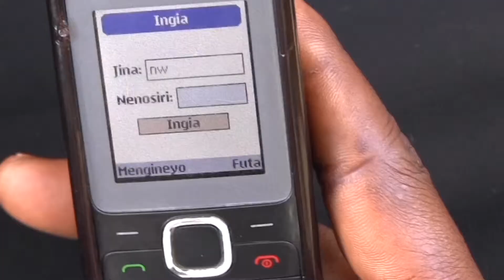Improving Health through ICT in Tanzania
A SPIDER/SIDA financed project in 2013